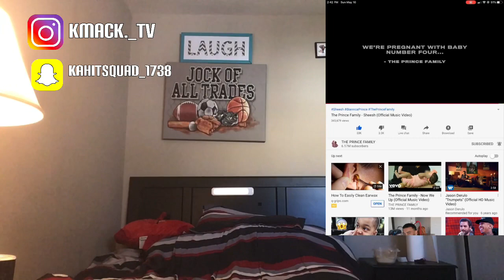THE PRINCE FAMILY- SEESH (SHE PREGNANT)❗️